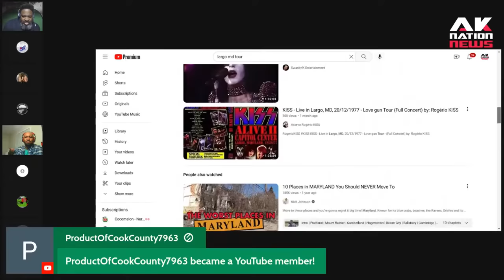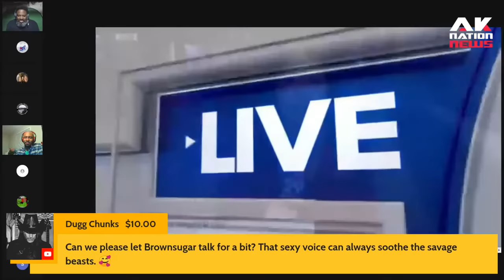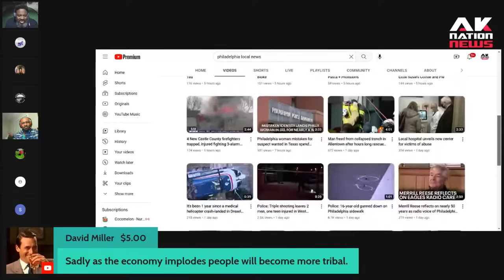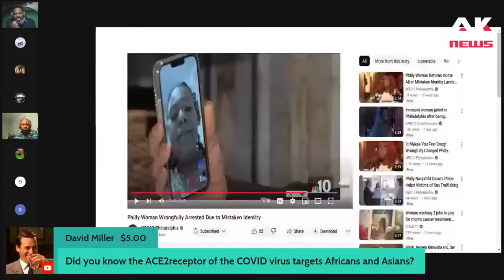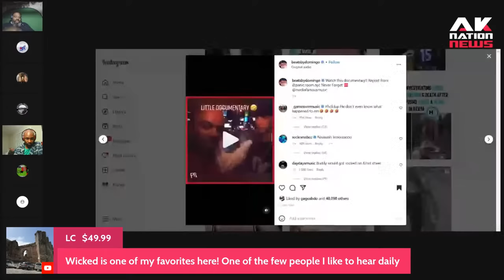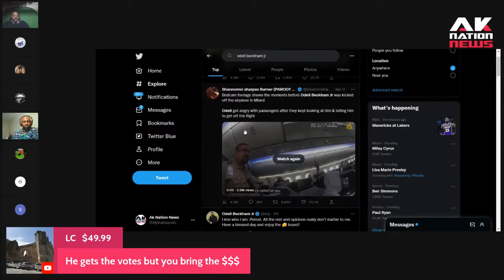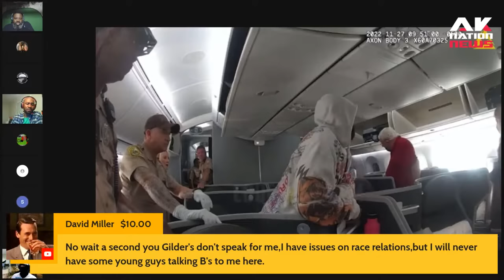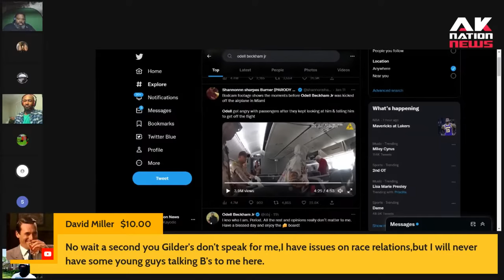A white Philly bus driver goes on an epic racist rant against a successful Latino guy in viral video